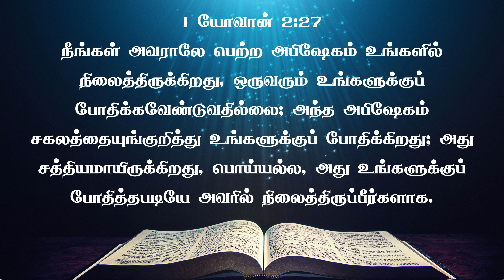Prayer to RECEIVE DIVINE IDEAS | PRAYER VIDEO | JasJemi